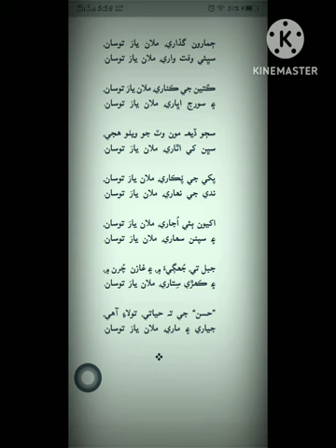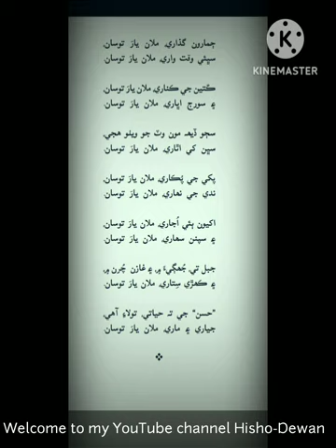Hassan Dars Poetry voice by Shankar Dewan.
on this channel I am providing you Sindhi poetry, Sindhi songs, Urdu poetry, vlogs, entertainment, stories .
that's why it is very important for all of you.

Don't miss out this channel.

Video editing by Shankar Dewan

 Video editor App is KineMaster .